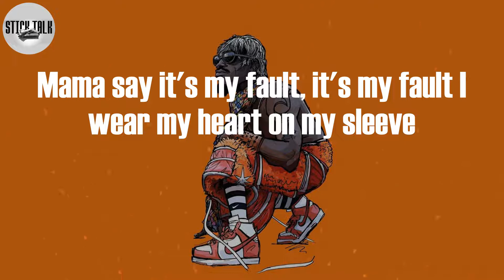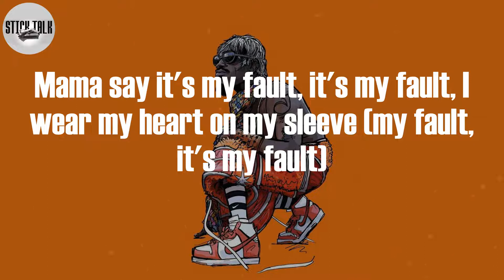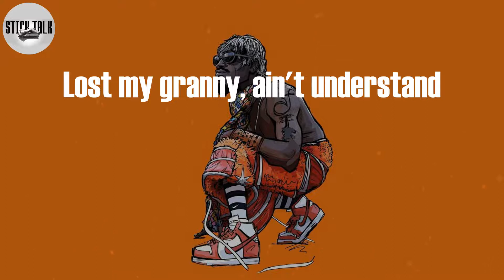Rod Wave - Heart On Ice (Lyric Video)